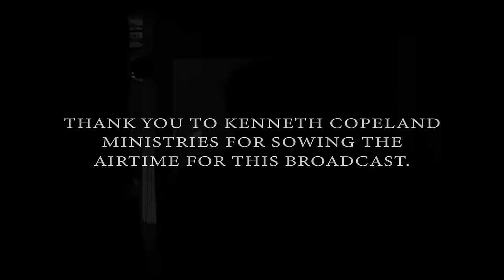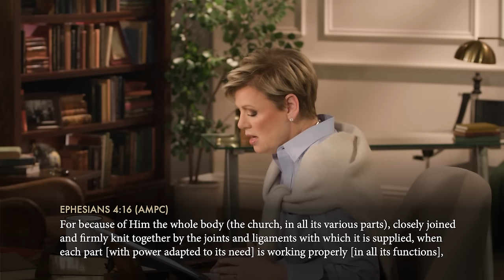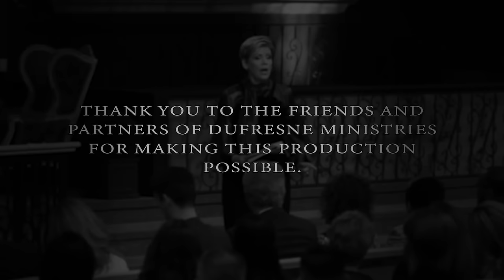461 | Double Portion Anointing, Part 46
Part of living accurately is giving proper order to spiritual things. Nancy Dufresne tells us how to bring our spiritual supply to the Body of Christ.